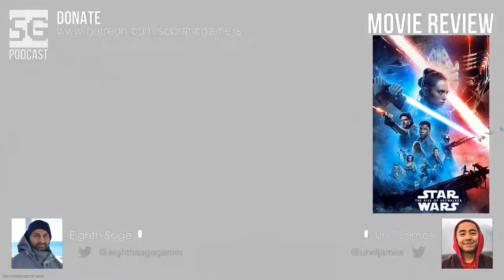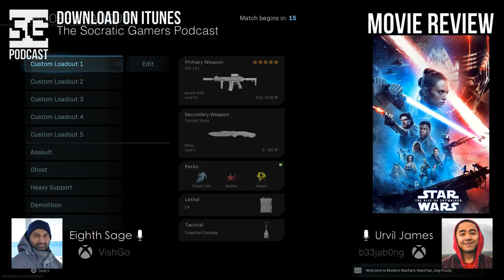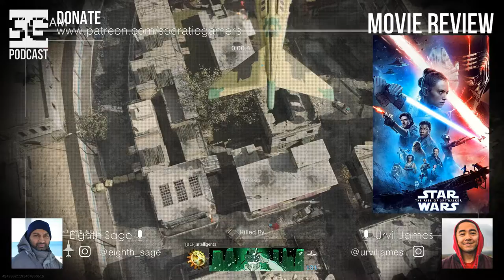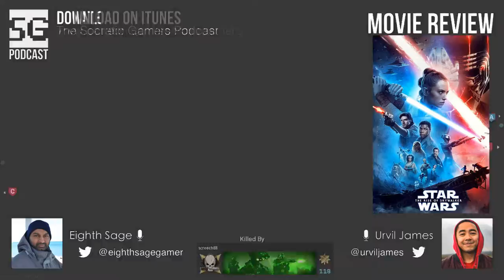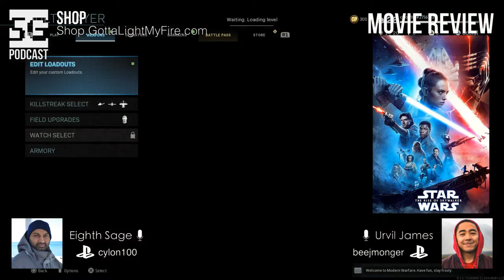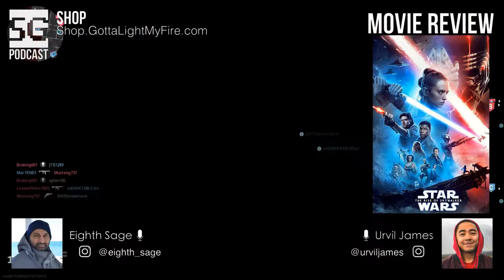SG Podcast (EP132): Movie Review #25 | Star Wars: The Rise Of Skywalker *SPOILERS*